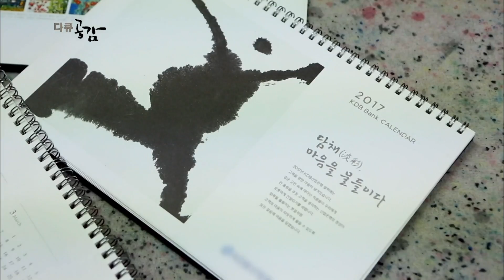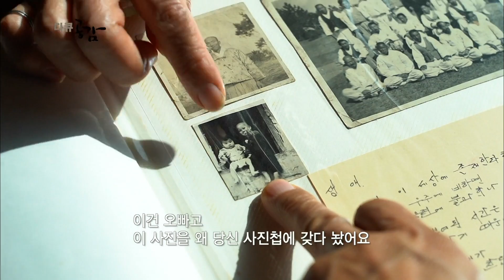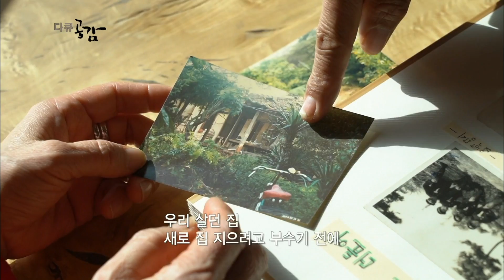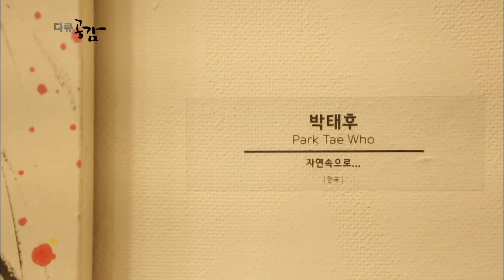'미친 사람' 소리 들으며 40년 동안 홀로 심고 가꾼 한국식 토종 정원, 전남 나주 죽설헌 (KBS_2019.01.06)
다큐공감 282회_화가의 정원

전라남도 나주시, 사방이 온통 배나무로 둘러싸인 과수원 중심에 이름하여 ‘죽설헌’이라 불리는 곳이 있다. 박태후(64) 화백이 지난 40여 년 동안 가꿔온 작은 숲이자, 한국식 토종 정원이다. 그는 3만9600m²(약 1만 2000평) 대지 위에 150여 종의 토종나무를 심고, 서양식 꽃과 잔디를 대신해 키 작은 야생화들이 스스로 피어나도록 했다. 누구의 도움도 없이 홀로 심고 가꾸기를 40여 년... 애환의 세월이 만들어 낸 ‘화가의 정원’은 어떤 모습일까. 서양식 정원과 차별화된 ‘한국식 토종 정원’이란 어떤 것일까.